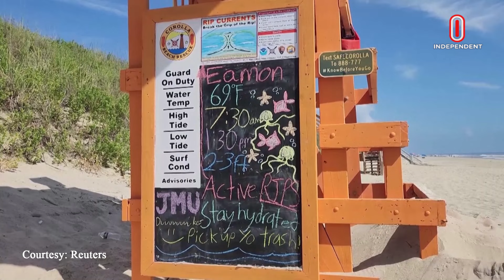আমেরিকায় তীব্র তাপপ্রবাহ, ঝুঁকিতে ১৩ কোটি মানুষ | Heatwave USA | Independent TV World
চলমান তাপপ্রবাহে বিপর্যস্ত আমেরিকার বিভিন্ন অঞ্চলের জনজীবন। দেশটিতে তাপমাত্রা আগের রেকর্ড ভাঙতে শুরু করেছে। তীব্র তাপপ্রবাহের কারণে ঝুঁকিতে রয়েছে ১৩ কোটির বেশি মানুষ।